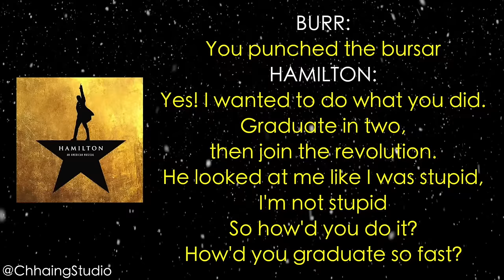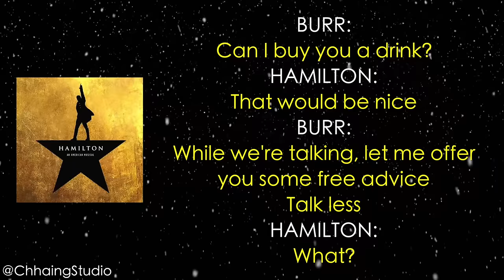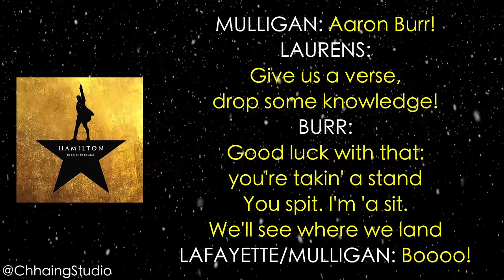#2 Hamilton - Aaron Burr, Sir [[VIDEO LYRICS]]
#2 Hamilton - Aaron Burr, Sir ❤
▶ Artist Credit: PrincessSkykes - DeviantArt